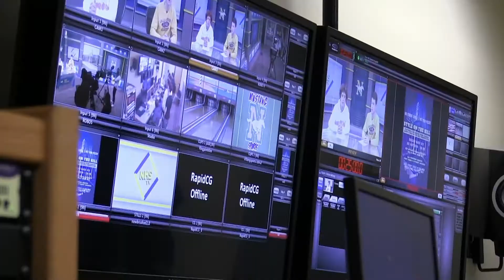NHS Update February 6